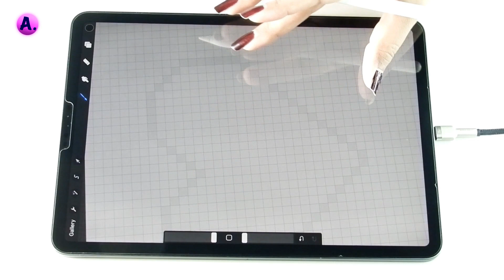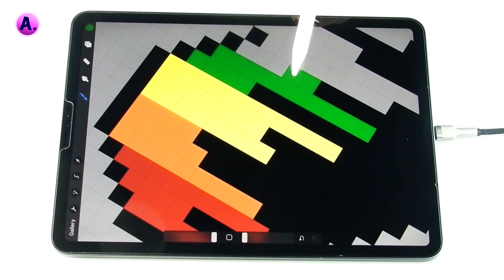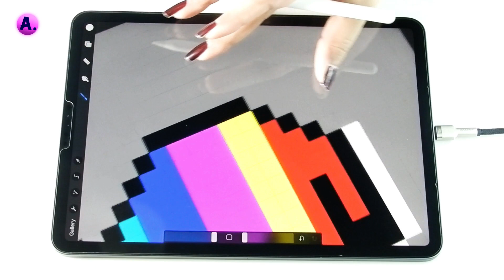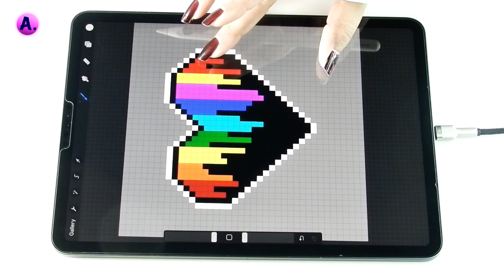Draw Rainbow Heart ART illustration procreate | Pixel Art| Satisfying & Relaxing Art